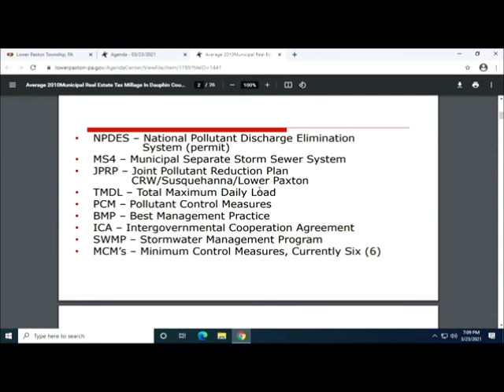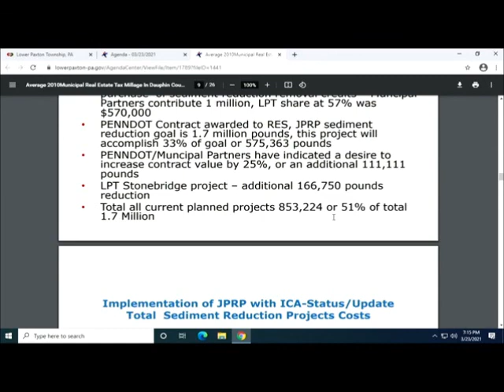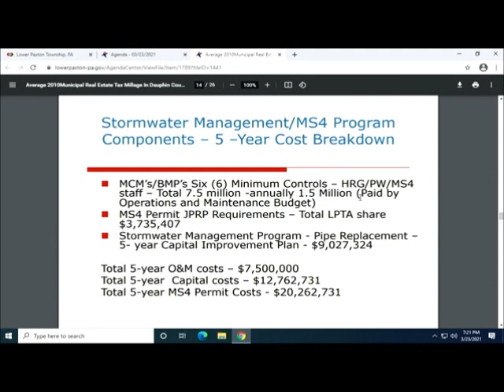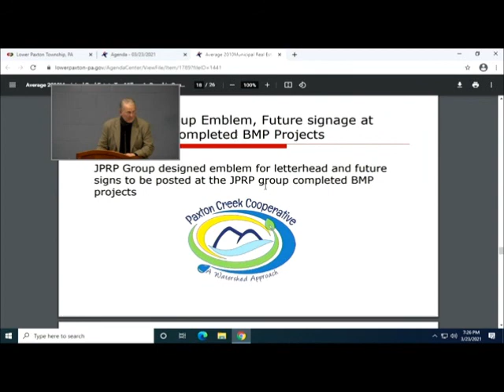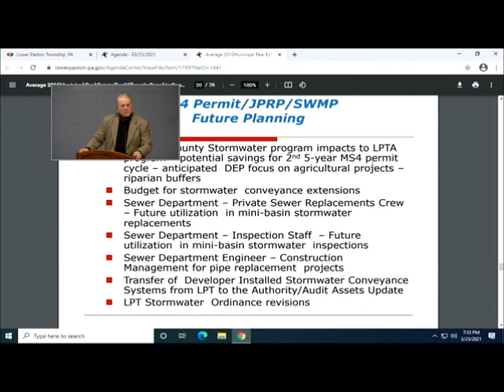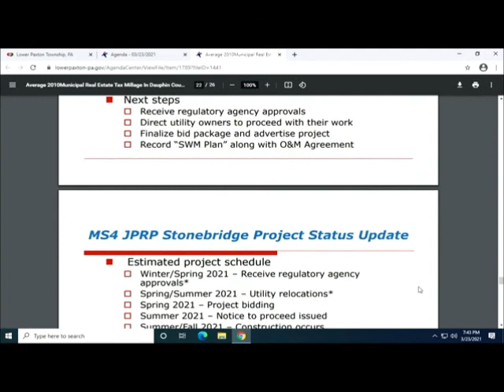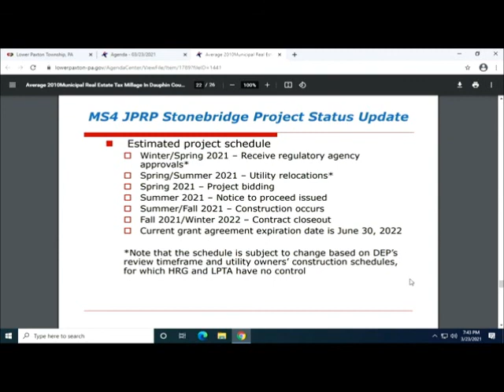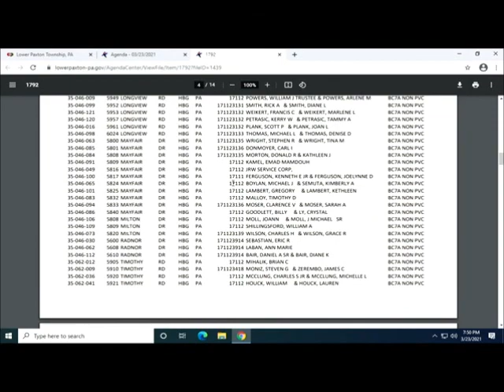LPT Sewer Authority 3 23 2021